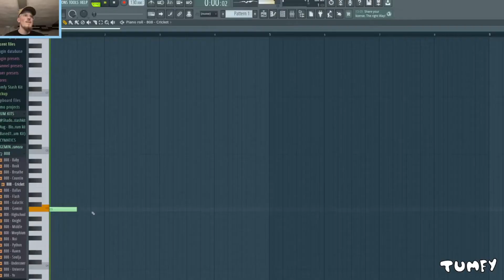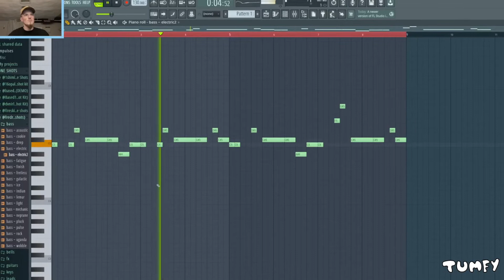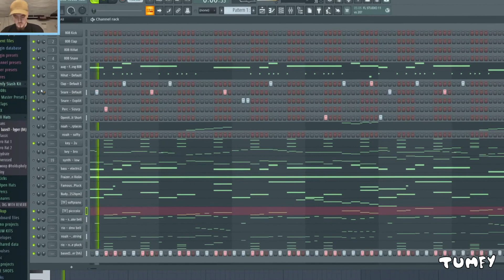How I Made This Sneaky Beat For Pierre Bourne